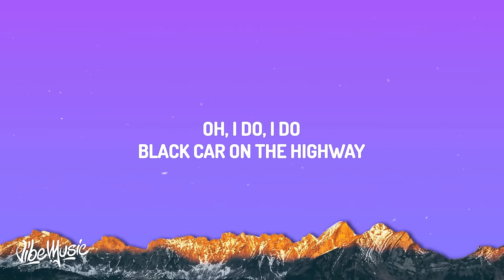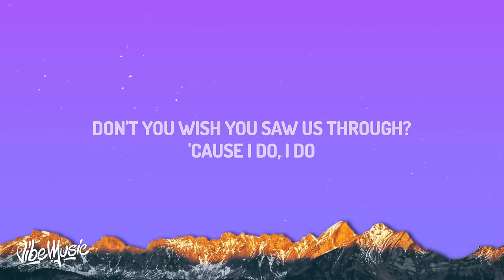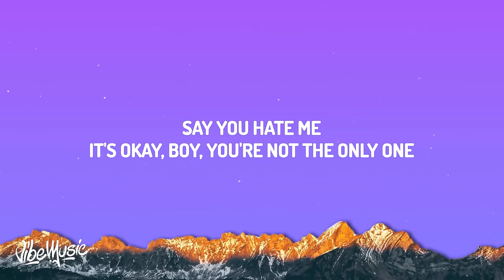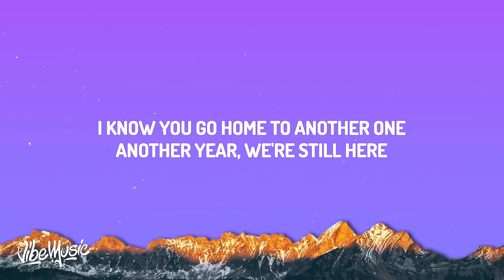Madison Beer - Home To Another One Lyrics)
Madison Beer - Home To Another One

(Lyrics):
[Verse 1]
I know what I should say
"I don't think of you," but I do
Oh, I do, I do
Black car on the highway
Could’ve sworn I saw your face
Was it you? Was it you?

[Pre-Chorus]
I still hear you

[Chorus]
Call me, "Baby"
I know you go home to another one
Say you hate me
It's okay, boy, you're not the only one
Another year, we’re still here
Call me, "Baby"

[Verse 2]
Do you talk about me?
Like I still belong to you
Do you? Do you?
Now you hold her gently
Don't you wish you saw us through?
'Cause I do, I do

[Chorus]
Call me, "Baby"
Another year, we'rе still here
Call me, "Baby"
I know you go homе to another one